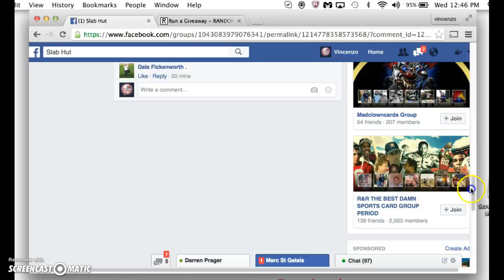posey main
thanks